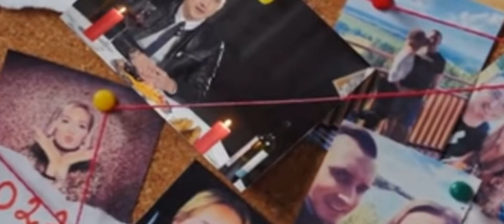Music video Tape gagged